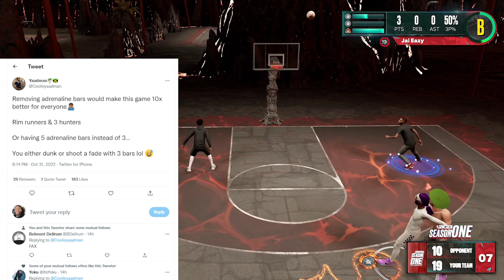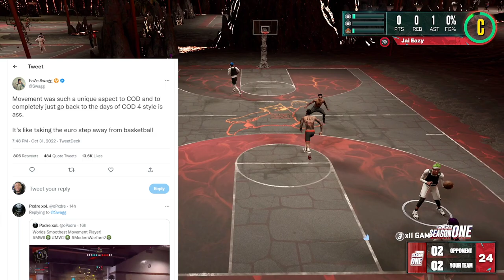NBA 2K23 NEWS UPDATE - ONLY BAD CASUAL PLAYERS LIKE THIS GAME - ADRENALINE BOOST NEEDS TO BE CHANGED